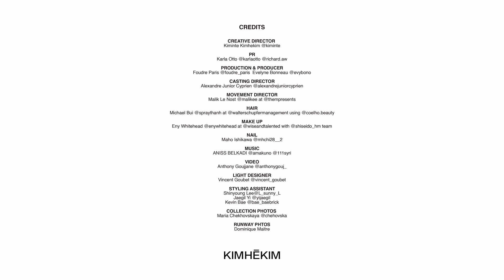KIMHĒKIM Spring Summer 2025 Fashion Show | Paris Fashion Week